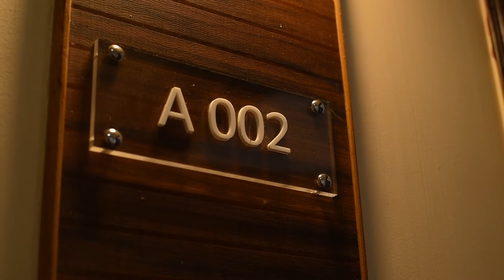Clover - Magnificent Living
Walkthrough video for  City Scape Developers produced by Flashlab Creative